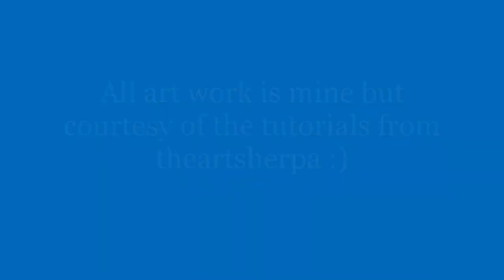Next episode of acrylic painting on canvas - small ones this time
Continuing with the acrylic paintings, I'm impressed with what I've achieved. Any budding artist can check out theartsherpa on YouTube to learn how to paint, starting from colour mixing, types of brushes and types of paint to use.